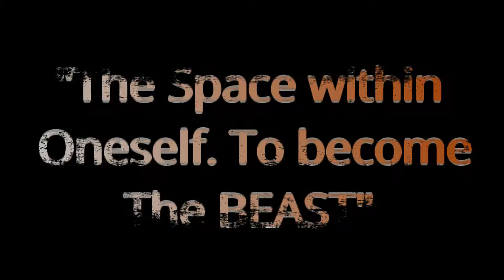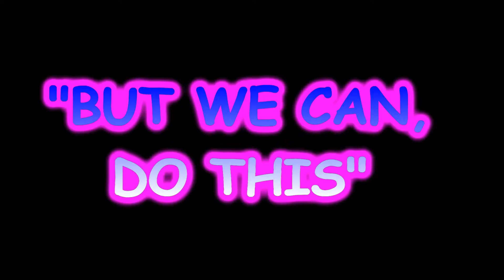meet the vlogger part 2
part 2 of 3 meet the vlogger Q n A.